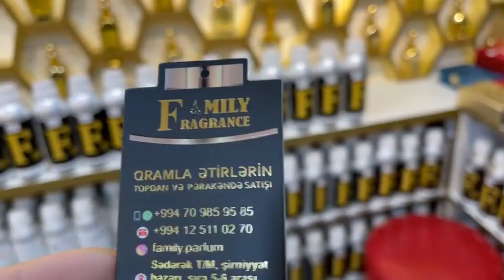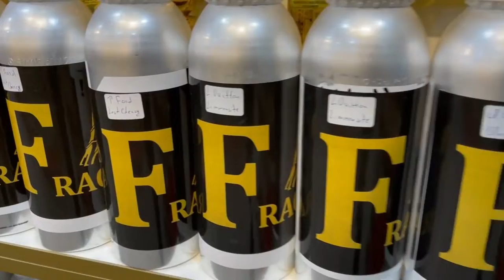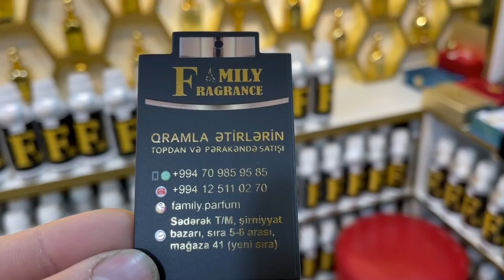41 SAYLI MAGAZA PARFUM MAGAZASI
41 SAYLI MAGAZA PARFUM MAGAZASI